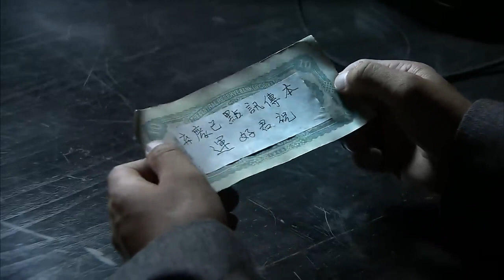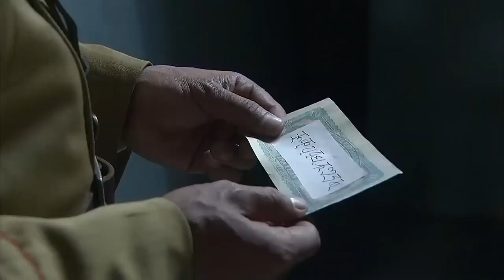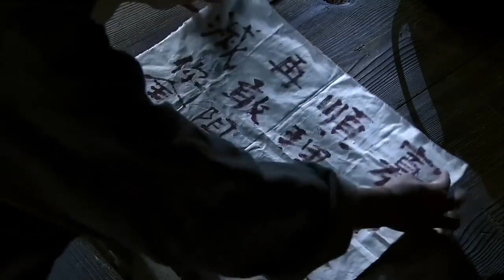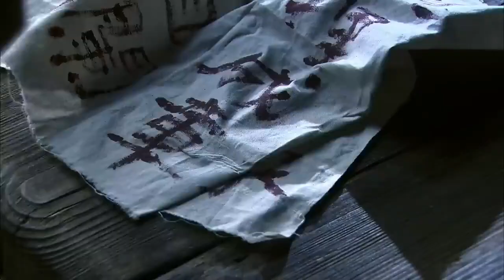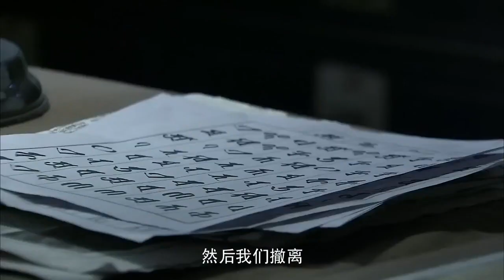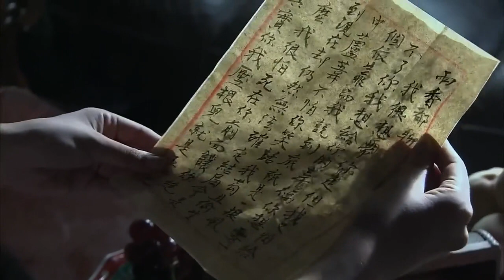【抗日戲院】白孫氏帶著梅寡婦與偽軍司令吳司令見面，言談中，想將梅寡婦許給吳司令，以換得白家富貴。 。